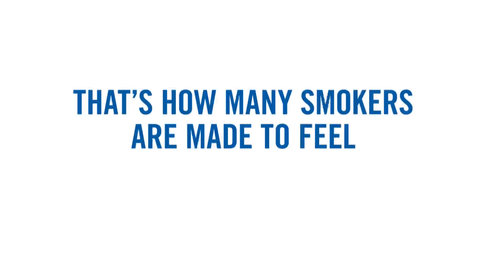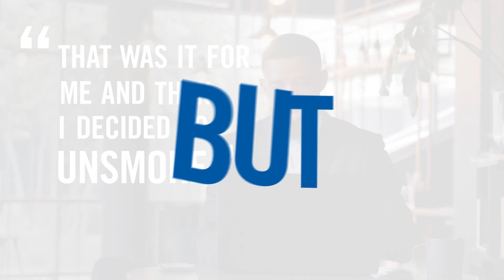Real People, Real Consequences